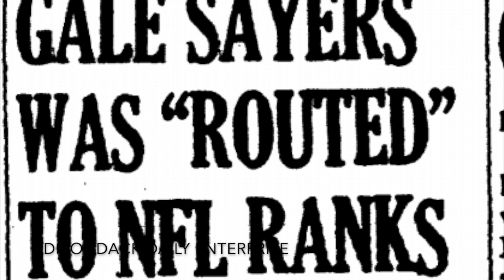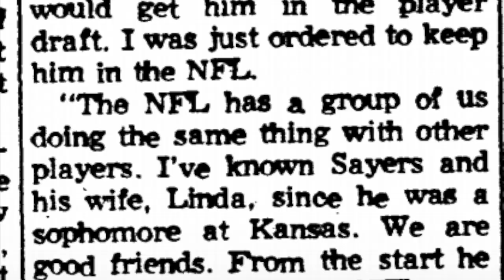The CRAZY Story of How Gale Sayers JOINED the CHICAGO BEARS | Gale Sayers Highlights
In 1964, Gale Sayers was debating between playing for the Chicago Bears of the NFL, or the Kansas City Chiefs of the AFL. The story of how he chose the Bears comes down to a little bit of craziness, and a lot of help from former Colts player Buddy Young. This is the story of how Gale Sayers joined the Chicago Bears

Gale Eugene Sayers was an American professional football player who was both a halfback and return specialist in the National Football League (NFL). In a relatively brief but highly productive NFL career, Sayers spent seven seasons with the Chicago Bears from 1965 to 1971, though multiple injuries effectively limited him to four full seasons of play, and in the last two seasons appeared in only two games each before deciding to retire during the 1971 season. He was known for his elusiveness and agility, and was regarded by his peers as one of the most difficult players to tackle.

Nicknamed the "Kansas Comet", Sayers played college football for the Kansas Jayhawks football team of the University of Kansas, where he compiled 4,020 all-purpose yards over three seasons and was twice recognized as a consensus All-American. In Sayers' rookie NFL season, he set a league record by scoring 22 touchdowns—including a record-tying six in one game—and gained 2,272 all-purpose yards en route to being named the NFL's Rookie of the Year. He continued this production through his first five seasons, earning four Pro Bowl appearances and five first-team All-Pro selections. A right knee injury forced Sayers to miss the final five games of the 1968 season, but he returned in 1969 to lead the NFL in rushing yards and be named the NFL Comeback Player of the Year. An injury to his left knee in the 1970 preseason as well as subsequent injuries kept him sidelined for most of his final two seasons.

His friendship with Bears teammate Brian Piccolo, who died of cancer in 1970, inspired Sayers to write his autobiography, I Am Third, which in turn was the basis for the 1971 made-for-TV movie Brian's Song. Sayers was inducted into the Pro Football Hall of Fame in 1977 at age 34, and remains the youngest person to have received the honor. He was named to the NFL's 75th Anniversary Team as a halfback and kick returner, the only player to occupy two positions on the team. For his achievements in college, Sayers was inducted into the College Football Hall of Fame the same year. His jersey number (40/48, respectively) is retired by both the Bears and the University of Kansas. Following his NFL career, Sayers began a career in sports administration and business, and served as the athletic director of Southern Illinois University from 1976 to 1981.

Sayers died on September 22, 2020 at the age of 77